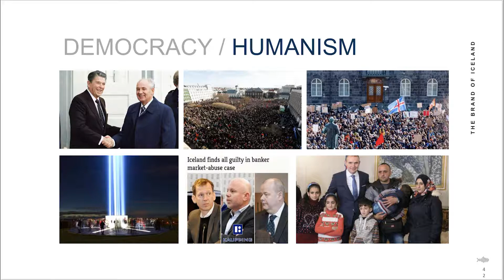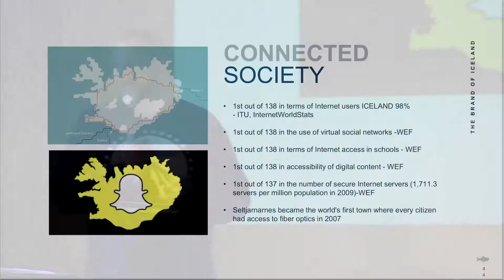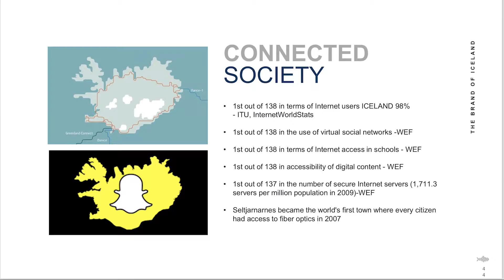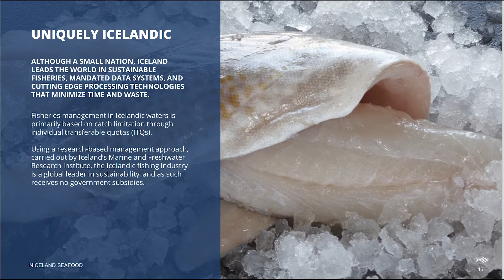ED Talks 2018: Oliver Luckett "Scan Here: The Future of Food Traceability" Presented by EatDenver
EatDenver.com

Scan Here: The Future of Food Traceability
Oliver Luckett
Founder of Niceland Seafood and Former Head of Innovation at The Walt Disney Company